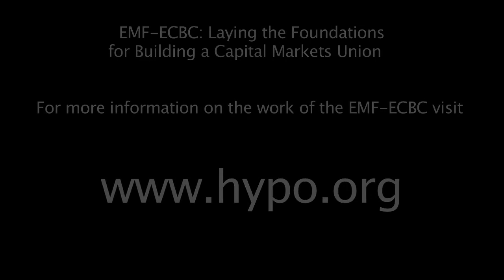ECBC Panel "Long-Term Financing & the Capital Markets Union: the Role of Covered Bonds", 24.02.15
ECBC Market Participants Panel Discussion on "Long-Term Financing & the Capital Markets Union: the Role of Covered Bonds", Brussels, 24 February 2015.

Moderator: Luca Bertalot, Secretary General, EMF-ECBC

Panelists:

Philippe De Backer, MEP, Economic & Monetary Affairs Committee, European Parliament
Mario Nava, Director - Regulation & Prudential Supervision of Financial Institutions, DG Financial Stability, Financial Services & Capital Markets Union, European Commission
Frédéric Hache, Head of Policy Analysis, Finance Watch
Arnaldo Abruzzini, Secretary General, Eurochambres
Thomas Cohrs, Head of Syndicate / Origination FI/SSA, NORD LB
Philipp Waldstein, Member of the Board, MEAG
Pascal Coret, Head of Fixed Income, Caisse des Dépôts
Andy Jobst, Senior Economist, European Department, International Monetary Fund
Boudewijn Dierick, Head of Flow ABS and Covered Bond Structuring, BNP Paribas and Moderator, ECBC Task Force on Long-Term Financing
Anne Caris, Senior Covered Bond Analyst, Bank of America Merrill Lynch and Moderator, ECBC Task Force on Transparency